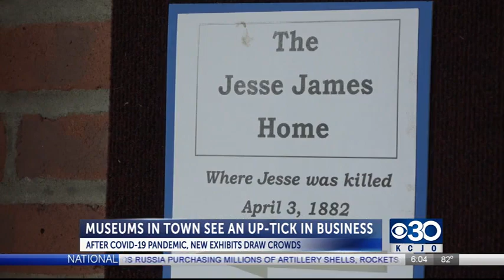Museums in town see an up-tick in business after Covid-19 pandemic